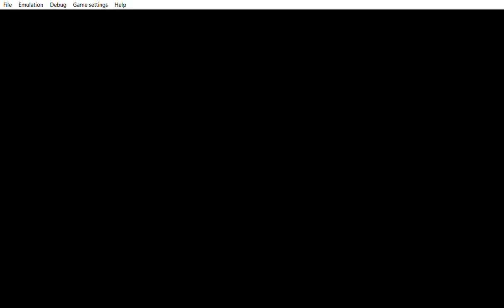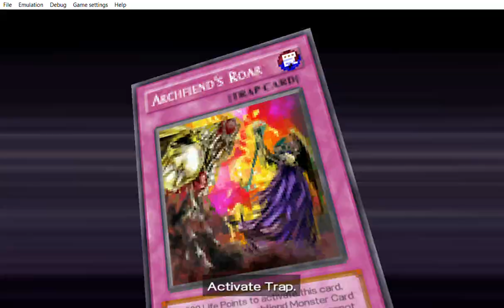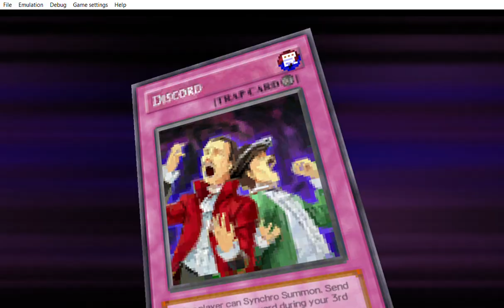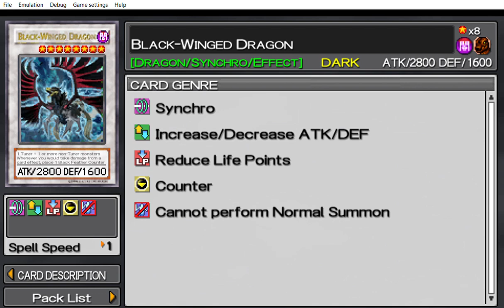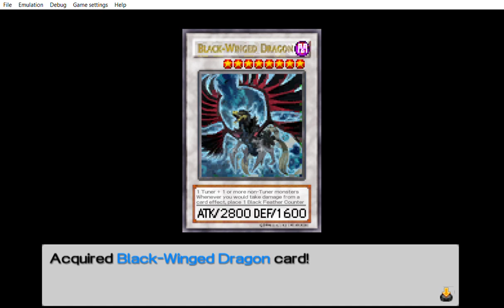... Yu Gi Oh! 5D's Tag Force 5 hehehe i played it like the King of the beast without fear.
... the story can be found in yugioh 5ds Episode. Crow that is fake Jack Atlas. Me with my plays saying have no fear just wait his own trap card is helping us hehehe. Then i was  now put ryko lightsworn hunter. Then he played Uria. His Uria have 6000 attack but it was 5000 attack because of the spell card Burden of mighty that lowers attack base on the level of a monster Uria is level 10 so it loss 1000 attack. Then i end the duel with King of the beasts.